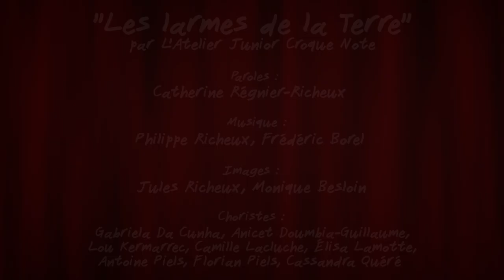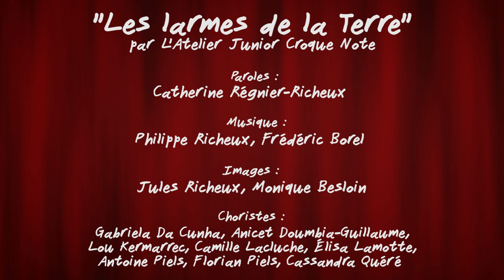LES LARMES DE LA TERRE Chanson pour enfants CROQUE NOTE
"Les larmes de la Terre", une chanson pour enfants par les Ateliers chant junior Croque Note

Paroles : Catherine Richeux-Régnier
Images et montage : Jules Richeux